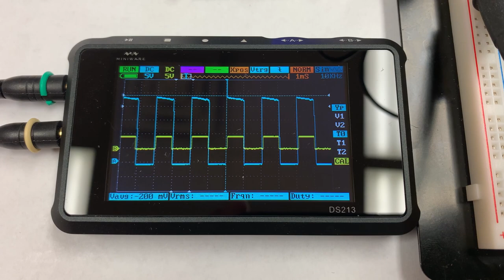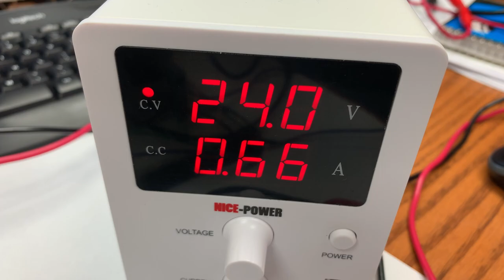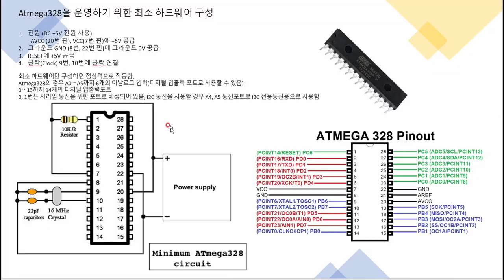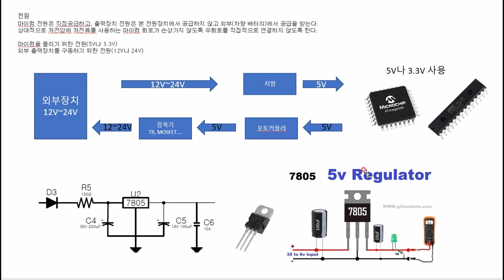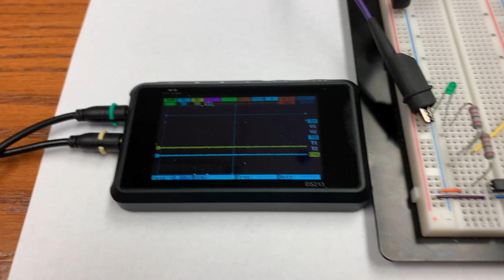Minimized Arduino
아두이노를 사용하지 않고 같은 기능을 하는 회로를 만들수 있나요?